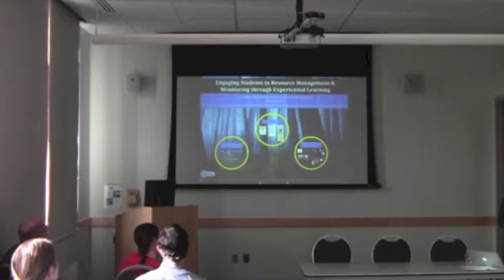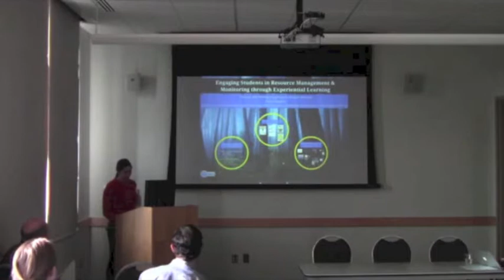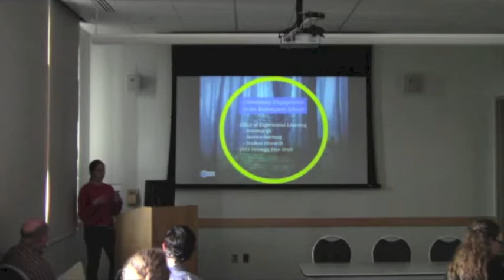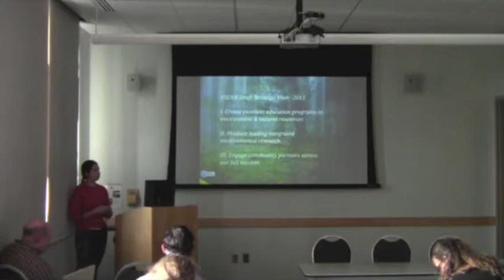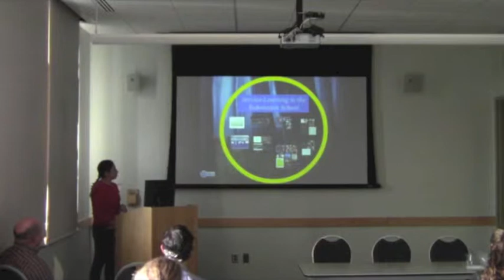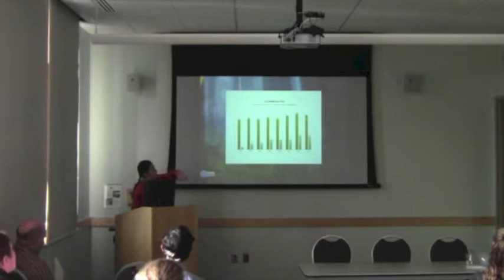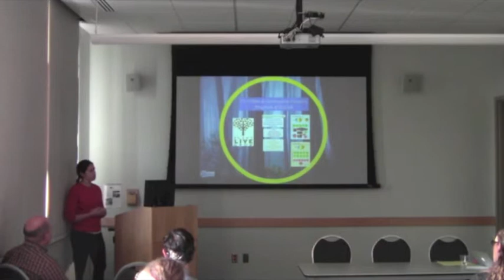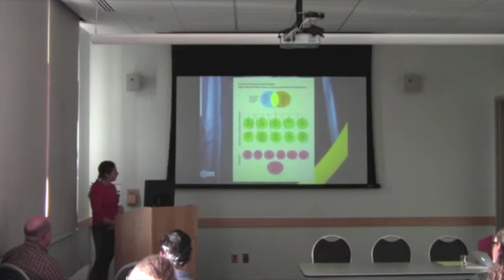Elise Schadler - Engaging Students in Resource Management & Monitoring ...